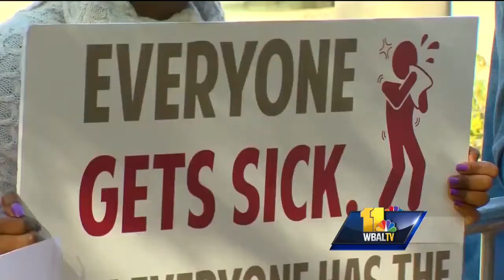Video: Gov. Larry Hogan to introduce emergency legislation on paid sick leave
Maryland Gov. Larry Hogan again proposed an alternative measure for paid sick leave Tuesday, saying a bill passed by the Democrat-led General Assembly that he vetoed was badly flawed and would harm small businesses.